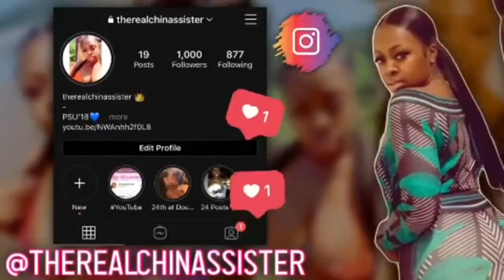Cuffing Season Dating Tips 💞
Hey ladies, in this video I will be giving you 10 tips for cuffing season.